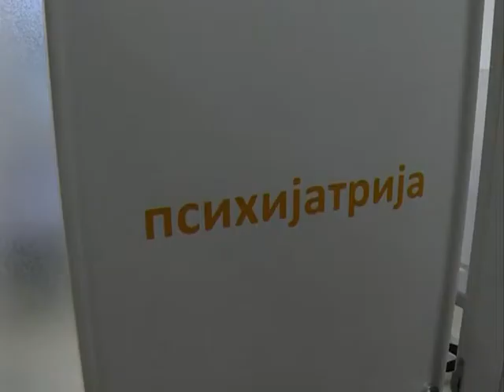Meho Mahmutović u Svilajncu 07.12.2017.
Meho Mahmutović, državni sekretar u Ministarsvu zdravlja, gostujući u Svilajncu na otvaranju rekonstruisanog Doma zdravlja, izrazio je  zadovoljstovo urađenim poslom u ovoj opštini  i najavio nova ulaganja Vlade Srbije u zdravstvo naše zemlje.
novinar: Tanja Mitrović
snimatelj: Saša Jović
montaža: Vesna Dobrosavljević Đukanović
proizvodnja: Kopernikus RTV Jagodina